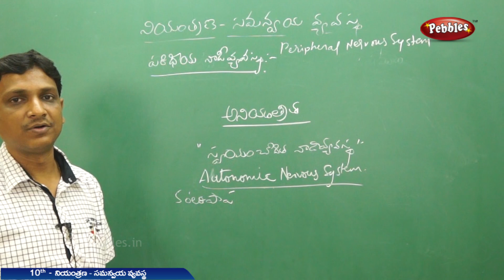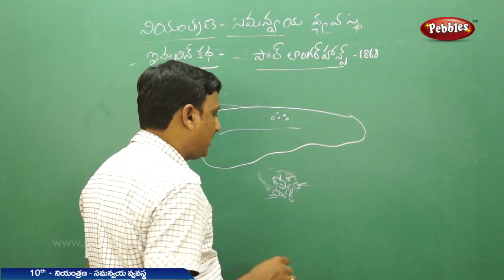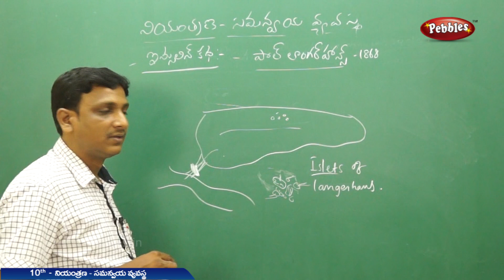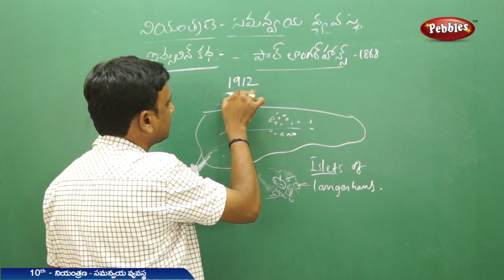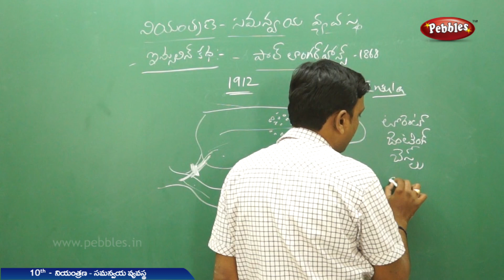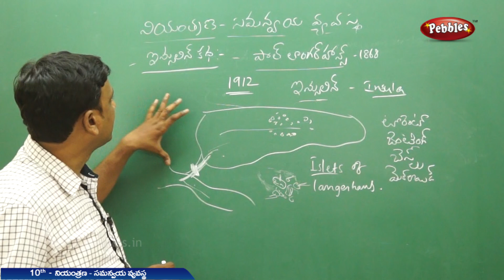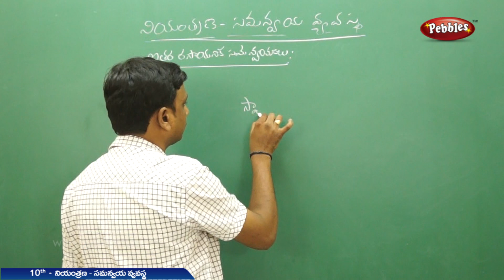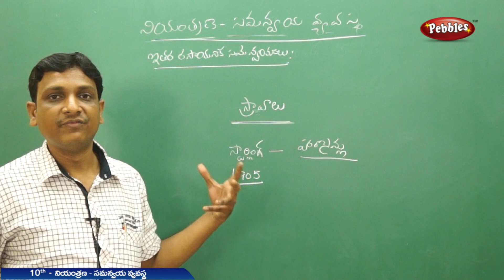Ap&TS Class 10 Biology(T.M) | Niyamthrana | Part - 5 | For DSC, SGT